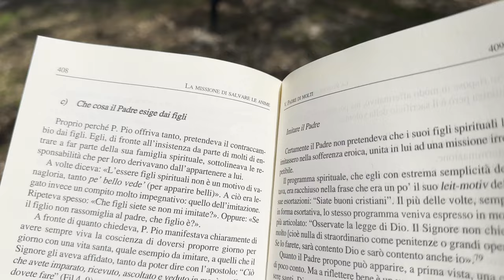Padre Pio: Fate i buoni cristiani l. Se lo farete sarà contento Dio